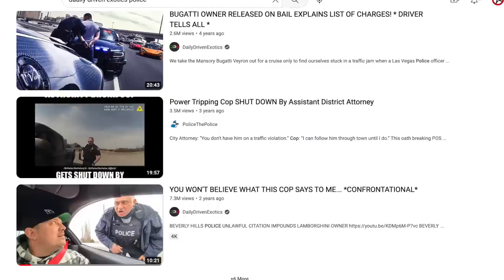Illegal Car YouTube SUCKS - DDE, Savage Garage, Cannonball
Casey Putsch speaks out about and condemns the promotion of illegal automotive YouTube content to exploit the algorithm. Everything has its place and time, but does Daily Driven Exotics, Savage Garage, and the Cannonball Run have any value in society anymore? Should the car community condemn bad YouTubers ruining our reputation for profit from messing with and exploiting police officers on social media? Is it time to say enough to protect car enthusiast personal liberties and freedoms? Casey says yes.

Enter to get your chance to WIN a 1997 Dodge Viper of your own while supporting the Genius Garage Educational Charity!

Follow Casey on IG!